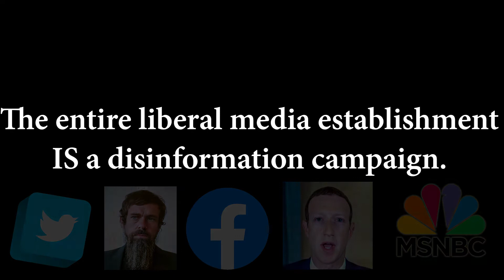The Entire Liberal Media Establishment Is A Disinformation Campaign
The leftwing media’s only job is to hide the truth from you, lie to you, and then look you in the eye and tell you they aren’t lying to you even though you know they are.